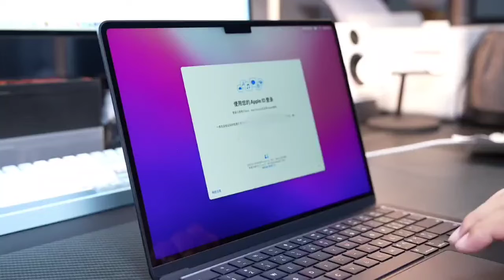Really It's Amazing - MACBOOK AIR M2 2022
Really It's Amazing - MACBOOK AIR M2
Macbook air ASMR  unboxing